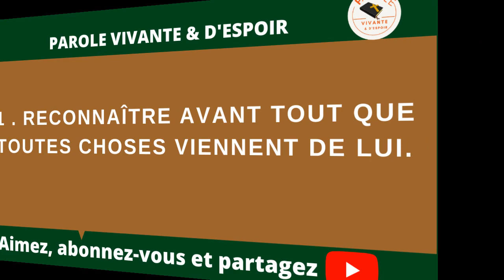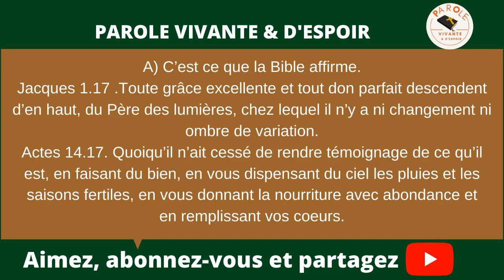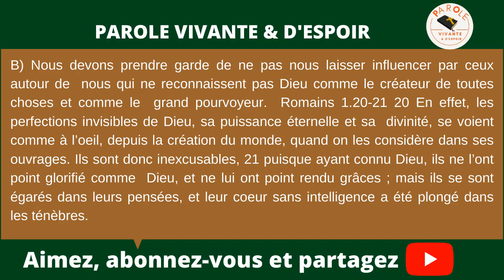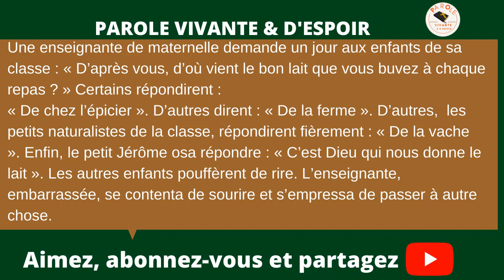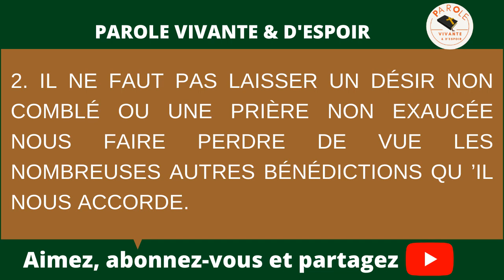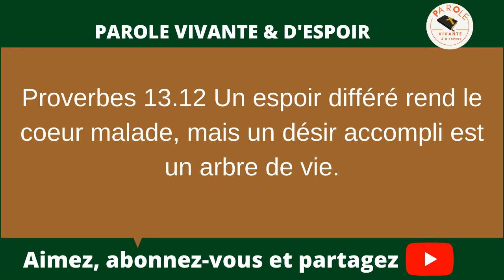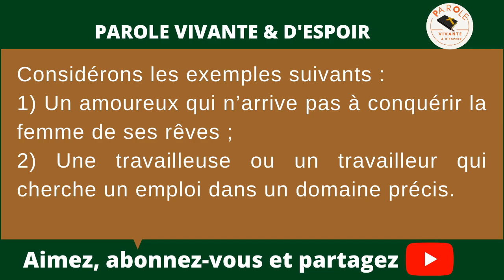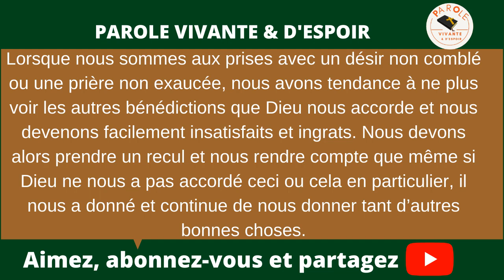QUATRE CONDITIONS À REMPLIR POUR DEVENIR OU DEMEURERR RECONNAISSANT ENVERS DIEU ETUDE 1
1 . RECONNAÎTRE AVANT TOUT QUE TOUTES CHOSES VIENNENT DE LUI
A) C’est ce que la Bible affirme.
Jacques 1.17 Toute grâce excellente et tout don parfait descendent d’en haut, du Père des lumières, chez lequel il n’y a ni changement ni ombre de variation.
Actes 14.17 Quoiqu’il n’ait cessé de rendre témoignage de ce qu’il est, en faisant du bien, en vous dispensant du ciel les pluies et les saisons fertiles, en vous donnant la nourriture avec abondance et en remplissant vos coeurs.
B) Nous devons prendre garde de ne pas nous laisser influencer par ceux autour de nous qui ne reconnaissent pas Dieu comme le créateur de toutes choses et comme le grand pourvoyeur.